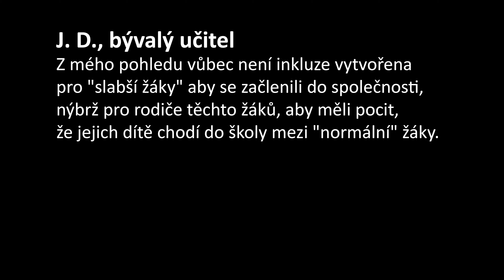Postiženi inkluzí, spot 2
Jak je to s tvrzením, že pokud poskytneme inkludovanému mentálně postiženému žákovi podpůrné prostředky a asistentku, dosáhne stejných studijních výsledků, jako jeho zdraví spolužáci? Ukázka z připravovaného dokumentárního filmu režiséra Marka Tichého.